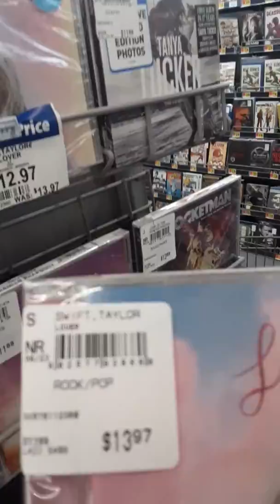Shopping in Walmart while wearing a speedo part 2